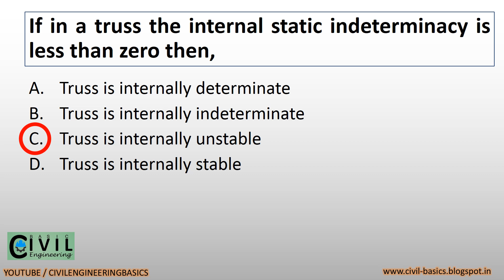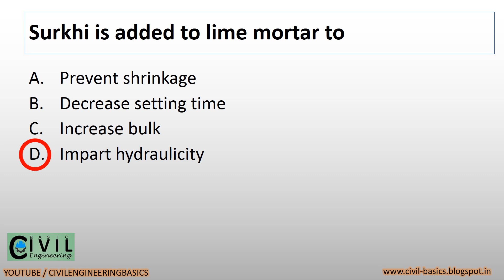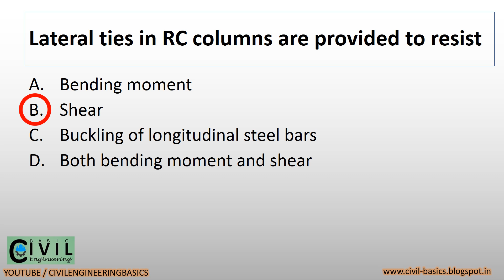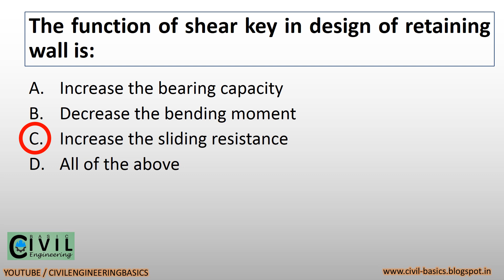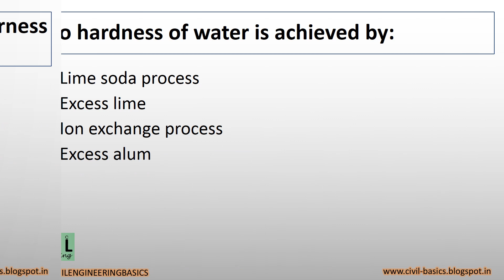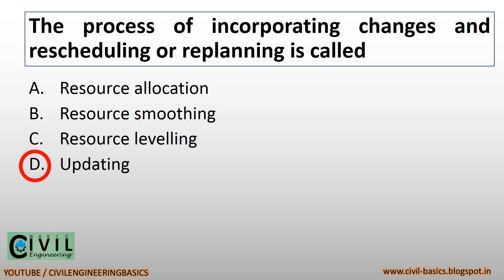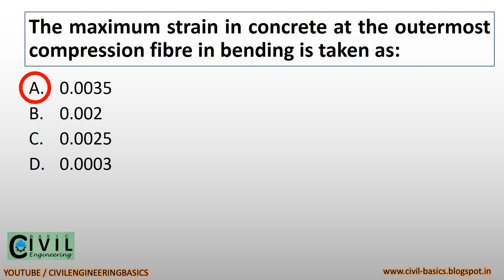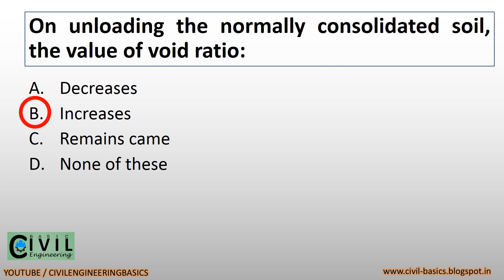GWSSB AAE CIVIL EXPECTED MCQ || PART 6 || MCQ QUESTIONS WITH ANSWER || CIVIL ENGINEERING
hello friends,
in this video we will discuss the most important expected questions which may be asked in the exam of ADDITIONAL ASSISTANT civil engineer post in the department of gujarat water supply and sewerage board,
exam will be taken on 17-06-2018.

CIVIL ENGINEER EXAM PREPARATION